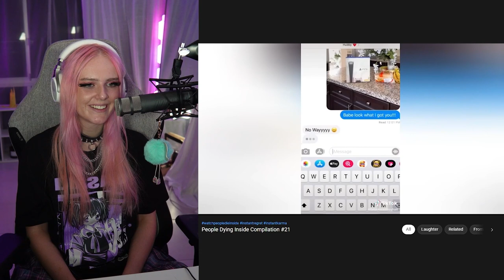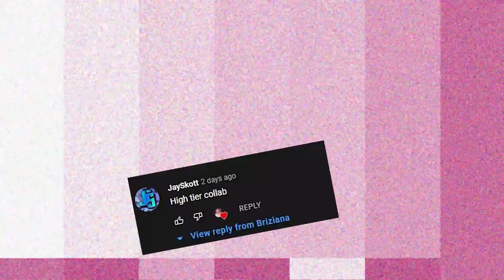Brizi reacts to PEOPLE DYING INSIDE (emotional damage)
PEOPLE EXPERIENCING MAX LEVEL PAIN, lets react from the safety of my home hehe

Rzf | Discord (Rzf8318)